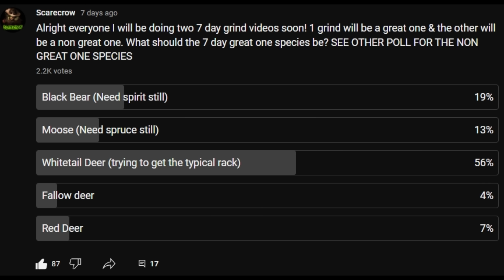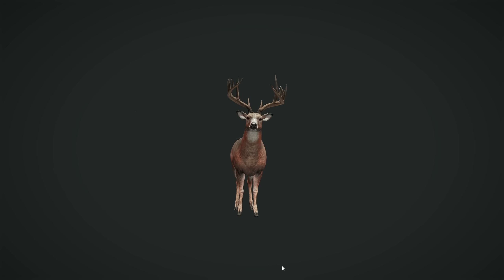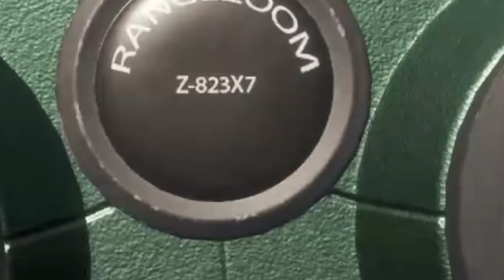I Spent 7 DAYS Hunting For A Whitetail Deer Great One...